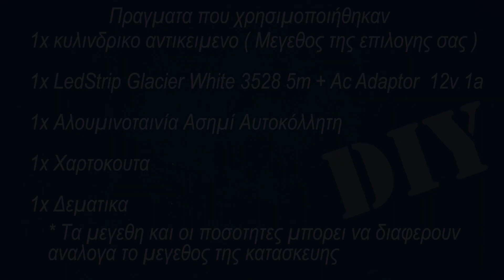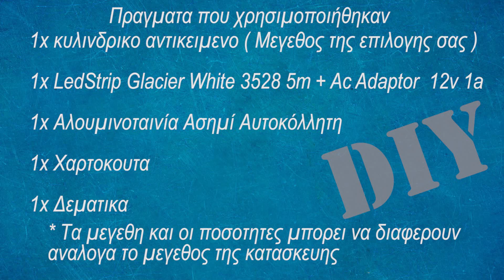DIY ▪ Το RingLight του Φτωχού!! || Ο Μικρός Νικόλας Μαστορεύει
Γειά σε όλους και όλες.. Καλώς ήρθατε σε ένα ακόμα βιντεάκι μου.. Σήμερα σας έχω ένα DIY το οποίο έχει αναλάβει ο Νίκος ή αλλιώς ο Μικρός Νικόλας..!! Είναι ένα Ring Light (ας πούμε) που θα το χρησιμοποιώ για φωτισμό στα βίντεο μου!! Ελπίζω να σας αρέσει, να πάρετε μια ιδέα όσοι θέλετε κάτι αντίστοιχο και δεν θέλετε να ξοδέψετε πολλά χρήματα, αλλά προτιμάτε να αφιερώσετε λίγο χρόνο για να το δημιουργήσετε!
Φιλιάα πολλά!! 😚😘Και...Let's do it!!!💪👌

♥Love You!♥
🔔Κάντε  Like στην σελίδα του καναλιού στο facebook για να ενημερώνεστε για οτιδήποτε καινούριο κυκλοφορεί

📻 Music and Media that i use into the intro but i dont own! The official copyrights go to

* Social Media Outro Animation
Social Media Intro/Outro | After Effects | Free Template | Deep Shah

videohive_Veil Nebula

* Audio Intro& Outro

Trap Nation
Olean NY, 14760

Backround Song

Outro Video